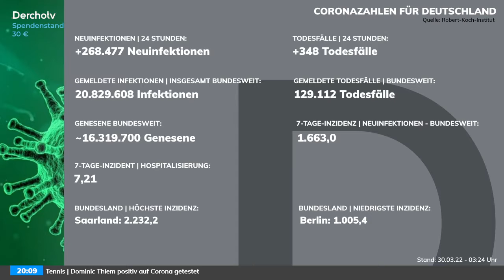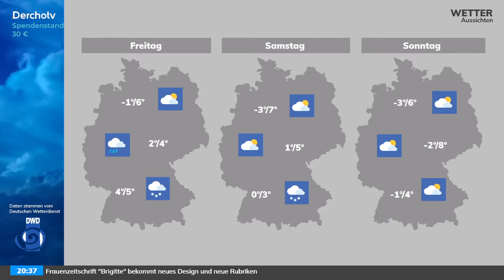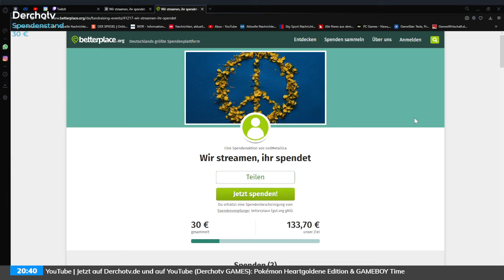Inflation bei 7,3 Prozent, Takeshi´s Castle kehrt zurück | UPDATE vom 30.03.22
Heute in der Newsshow: Inflation bei 7,3 Prozent, Takeshis Castle kehrt zurück, Deutschland gegen Holland im Fußball und natürlich auch Corona und der Ukraine-Krieg.

UPDATE – Die Newsshow. Montags, mittwochs, freitags und am Wochenende um 19:50 Uhr live und später auf Derchotv.de und YouTube.